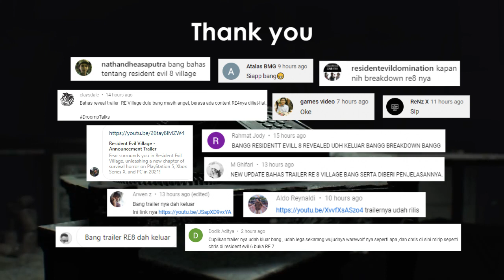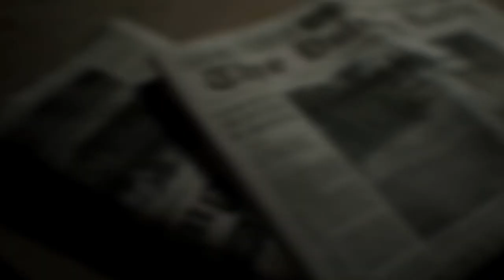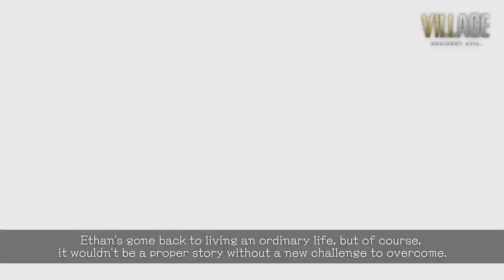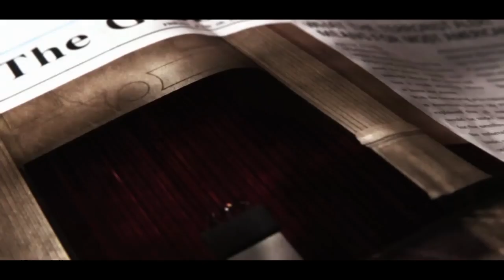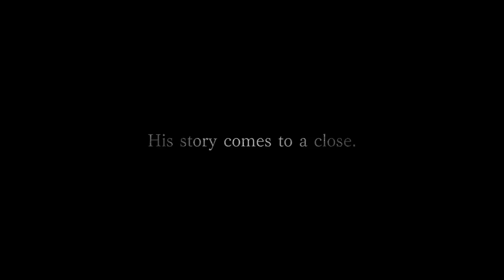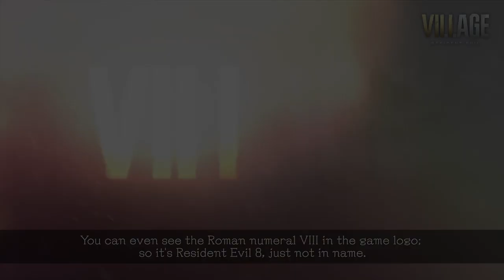PEMBAHASAN PENUH Trailer Resident Evil Village - Droomp Talks Resident Evil Village (RE 8 by Capcom)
Pembahasan lengkap mengenai Trailer Resident Evil Village termasuk Breakdown, teori, spekulasi dan asumsi!
Thank youu untuk semua yang request dan menunggu!

1 - Intro - 00:00
2 - Ringkasan Trailer 01:23
3 - Official Breakdown - 03:36
4 - Personal Thought - 09:09
5 - Others' Thought - 13:21
6 - Theory - 22:30
7 - Conclusion - 24:04

Stay Romp!